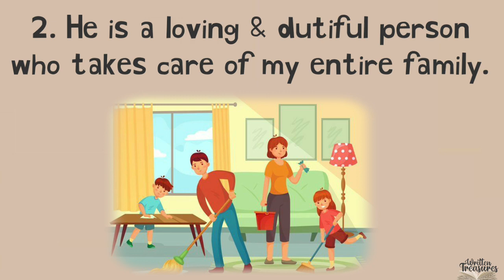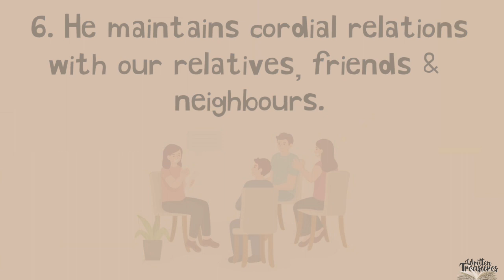Father's Day 2021 | 10 lines on My Father | My Father essay in english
Hello friends,

In this video, a simple & short essay on 'My Father" is given...as the occasion on Father's Day is coming near...

This is a 10 lines essay on My Father in english for kids...with beautiful pictures. and kids will enjoy learning this.

Thankyou,
written Treasures.